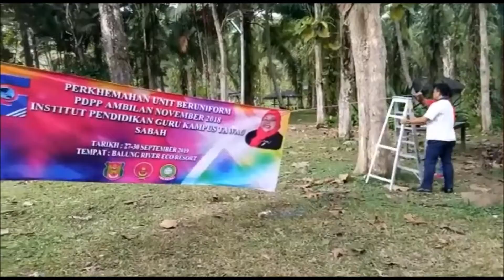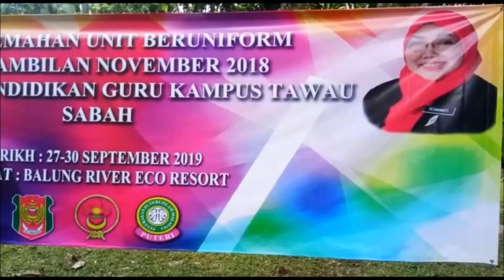EPISOD AKHIR PERKHEMAHAN UNIT BERUNIFORM BALUNG RIVER ECO RESORT TAWAU - SIRI 4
Aktiviti dan hari terakhir Perkhemahan Unit Beruniform PDPP Ambilan November 2018 Institut Pendidikan Guru Kampus Tawau yang dilaksanakan di Balung River Eco Resort,Tawau.